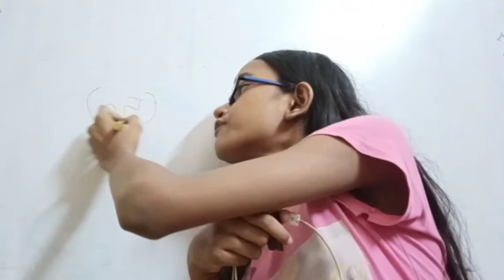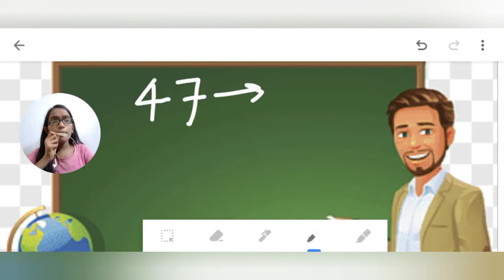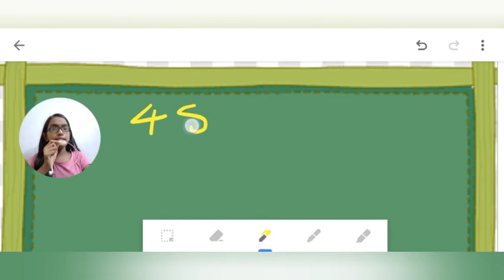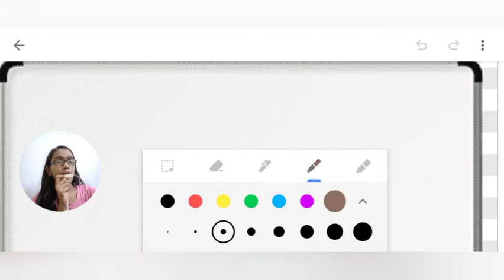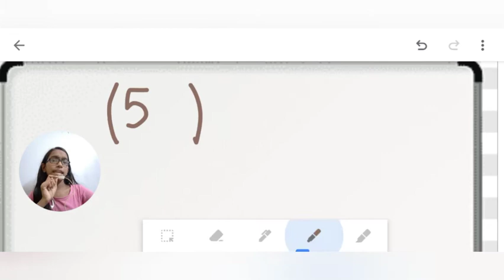How to square any number near to 50